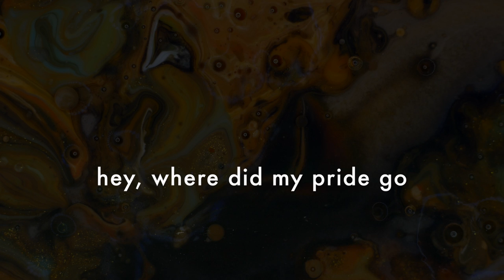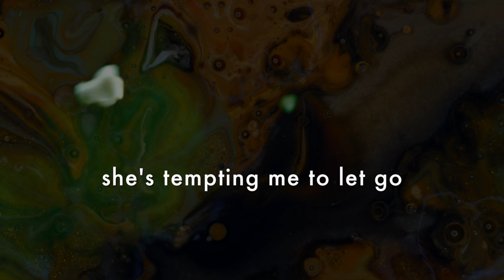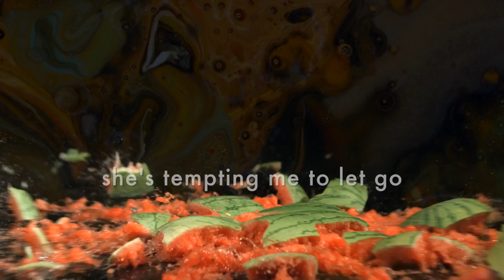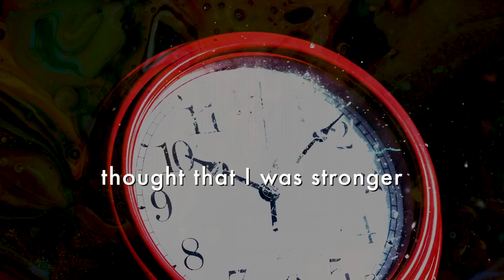Gold Spectacles - Moral Fibre